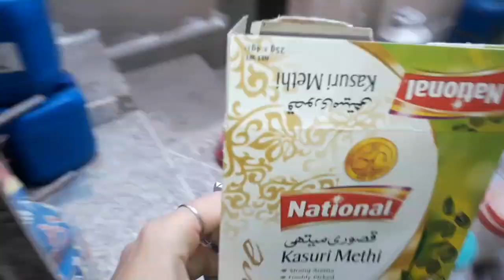bht mushkil tha ye kam😞|| iske wajha se mery nails b tut gy😭|| aalmari saaf hogi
bht mushkil tha ye kam😞|| iske wajha de mery nails b tut gy😭|| aalmari saaf hogi

inshot app sound : Music: light
Musician: Jeff Kaale